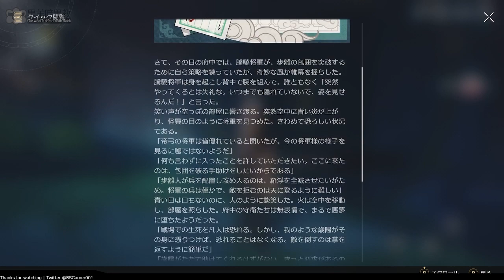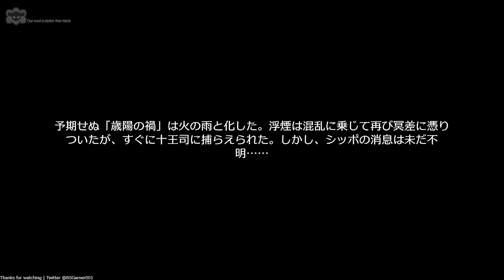【崩壊スターレイル】限定イベント！遊園驚夢【HonKai Star Rail】